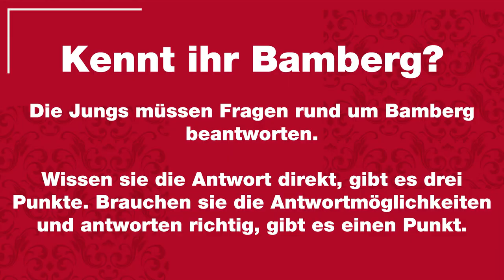Buzzerbeater Vol.4 🚨 | Chris vs. Patrick ⚡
Kapitän gegen Rückkehrer! 🚨 Chris Sengfelder gegen Patrick Heckmann! ⚡ Wer entscheidet die vierte Folge Buzzerbeater für sich? 👀

Alle Infos rund um Brose Bamberg gibt's unter brosebamberg.de und auf den Social Media Kanälen: